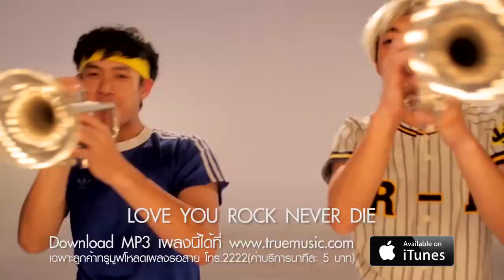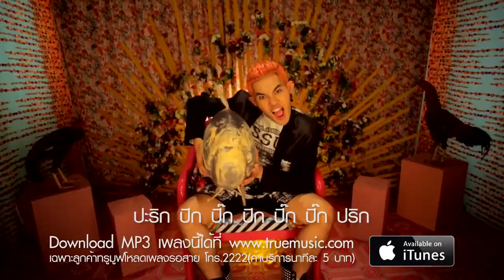ស្រលាញ់ស្រីមុខមុនមួយៗ (Buth Seyha)Srolanh Srey Muk Mun Muy Muy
Srolanh Srey Muk Mun Muy Muy (Buth Seyha)
ស្រលាញ់ស្រីមុខមុនមួយៗ
សំពៅលូនដួងចិត្ត ច្រៀងដោយ Narong
Khmer Song
Khmer Song 2015
VCD Song
VCD Song 2015
Khmer collection song
Khmer collection song 2015
Khmer old song
Khmer MP3 song
Khmer Movie 2015
Khmer Movie
Khmer Joking CTN
Khmer Joking Perkmi
Keo Sarath song
Ros Rereysothea song
Sin Samuth Song
Khmer old song
Khmer collection old song
Khmer Sin Sisamuth song
ចំរៀងឆ្លើយឆ្លង
ចំរៀងជ្រើសរើសពិសេស
កម្លែងនាយ ២២
កម្លែងនាយកុយ ២០១៥
កម្លែងនាយពាកម៊ី និងនាយគ្រឿន
រឿងចិនបក់ប្រែខ្មែរ
រឿងចិននិយាយខ្មែរ
រៀងថៃនិយាយខ្មែរ
English Songs
Movie 2015
Phnom proek
ភ្នំព្រឹក
សំពៅលូន
បាត់ដំបង
បារាំងធ្លាក់
ពេជ្រចិន្តា